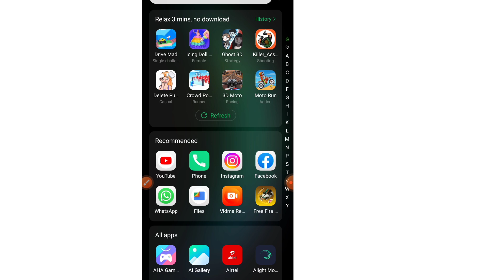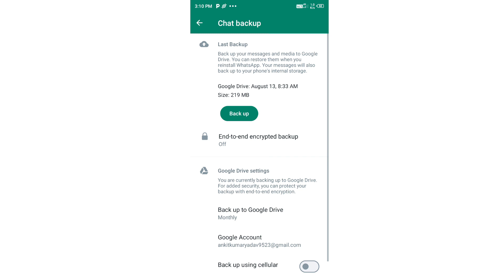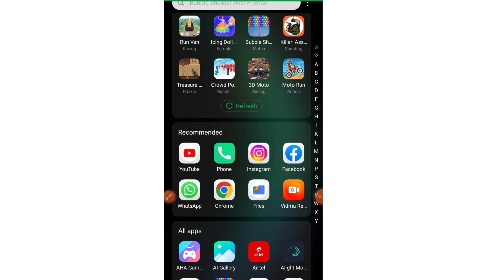Whats app Update problum solve WhatsApp channel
Whats app Update problum solve
WhatsApp update problem
Whatsapp update problem kaise hataye
WhatsApp channel update kaise hat aye
WhatsApp channel kaise banyea
Whatsapp channel update kaiser hataye
WhatsApp channel update kaiser kera
whatsapp channels kaise hataye 2023 ma
WhatsApp update 2023
WhatsApp update remove
old virjen WhatsApp download
old virjen WhatsApp kaise download kera
WhatsApp update vs statue
WhatsApp status kaiser  layea
WhatsApp old virjen kaiser download kera
WhatsApp problem sumsum Mobile
WhatsApp problem Oppo mobile
WhatsApp problem redmi Mobile